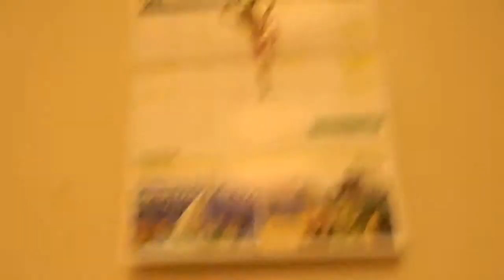Juli scared me with my own cat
Jumped cause friend Juli used my cat to scare me with at the end of video